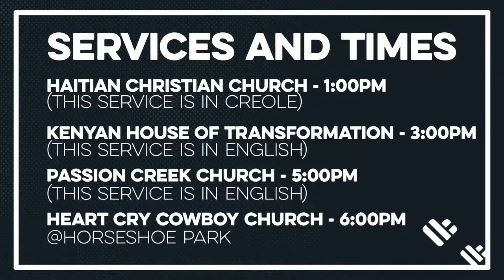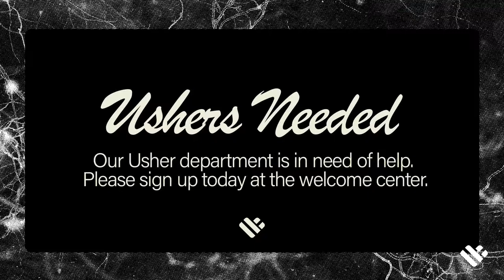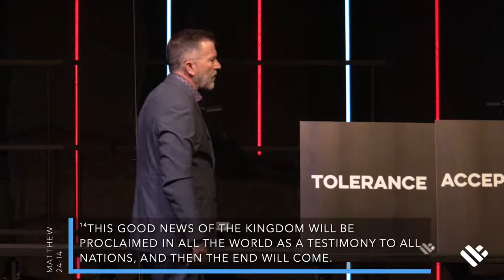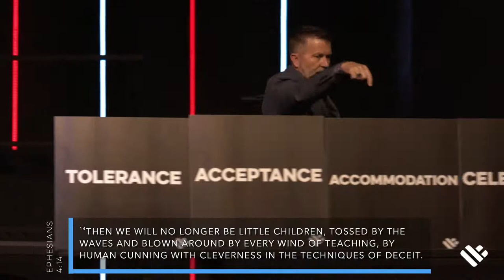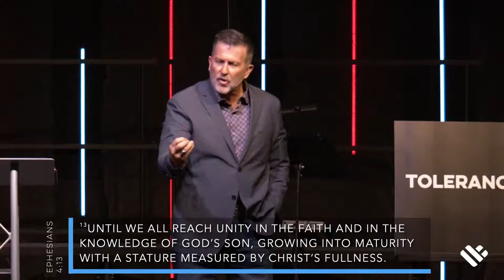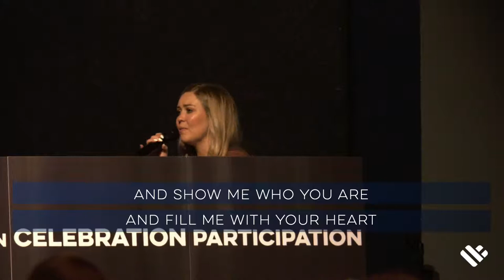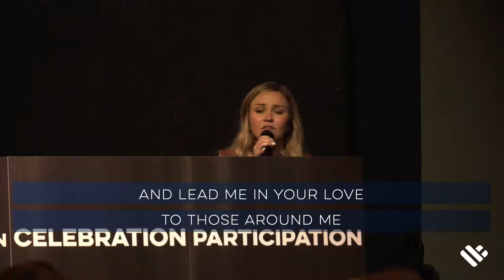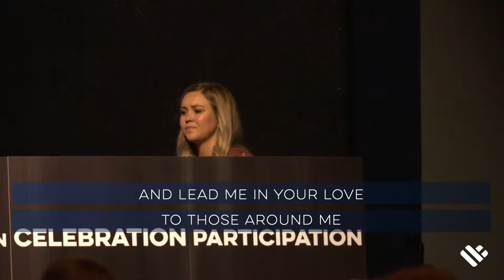05/29/2022 - Join us as Pastor Billy delivers the message "Ankle Deep Or Full Measure"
Join us in our second service with Pastor Billy as he delivers the message "Ankle Deep Or Full Measure"
CCLI: CSPL170728 Size B.